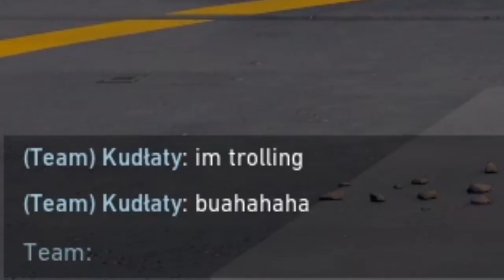¡ME TROLEAN en *MI PARTIDA FINAL* del SOLOQ CHALLENGE! 🥲 - Valorant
Jugando con Viper en Icebox.